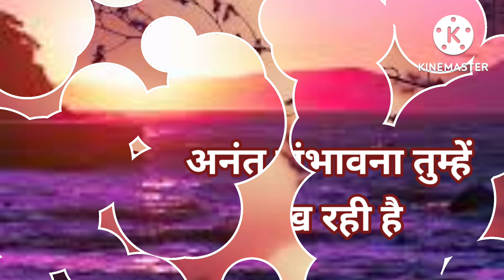तुम्हारे जीवन का एक नया अध्याय शुरू होने जा raha है l 👉universe special blessings for you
5555 तुम्हारे साथ आज कुछ बहुत अच्छा होने वाला है 💖Urgent Universe Message ✍️

💯aaj ka universe sandesh🌈Universe Message Of Today l khushbu singh